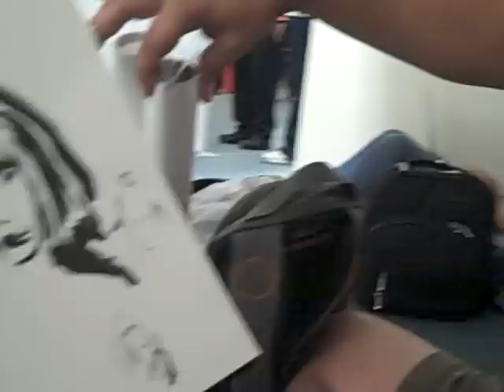Comic Con tips and sketches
I had to stop and charge my cell phone but had the pleasure of meeting Aaron and he showed me some of the sketches he was able to aquire from various artists at the Comic Con.  He also told me about a few little tips to make for a better comic con experience.  Full writeups on my home blog iAmAnEnigma.com and a more extensive list at my how-to's on Girls Entertainment Network.  Hope you enjoy.